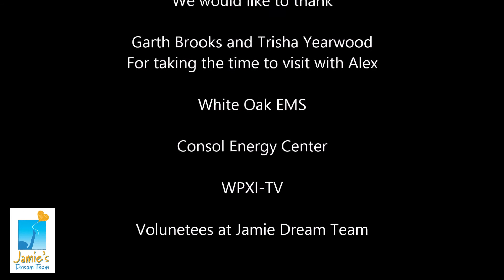Garth Brooks & Trisha Yearwood Makes Alex's Dream Come True l Jamie's Dream Team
Jamie's Dream Team - Alex dream visit to Garth Brooks & Trisha Yearwood - Feb 5 & 6 2015 Dream's Come True

Alex Scripp fell from a latter fighting a house fire, and he only wanted to go and see Garth Brooks & Trisha Yearwood and this is why Jamie's Dream Team gave him a trip out of the hospital to go see Garth Brooks and Trisha Yearwood

The mission of Jamie's Dream Team is to lift the spirits of those suffering from, and ease the burden caused by, serious illness, injury, disability or trauma.

The purpose of Jamie's Dream Team is to provide assistance and/or make distributions to or on behalf of qualifying individuals who are handicapped, disabled, terminally ill, severely injured or suffering from a serious medical condition, disease, or trauma.

Jamie's Dream Team is a nonprofit corporation organized and existing under the laws of the Commonwealth of Pennsylvania. The corporation was organized on November 21, 2005. Jamie's Dream Team is considered a public charity by the Internal Revenue Service, and it is exempt from federal income tax under Section 501(c)(3) of the Internal Revenue Code.